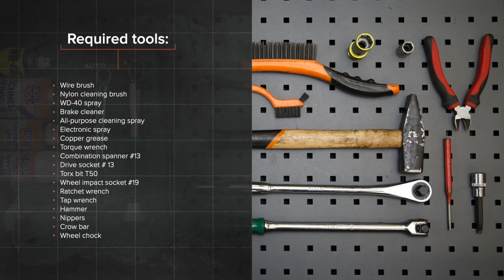Hvordan bytte bak hjullager der på FORD MONDEO MK3 Sedan [AUTODOC-VIDEOLEKSJONER]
Hvordan bytte bak hjullager / hjullagersett på FORD MONDEO 3 (B4Y) 2 Hatchback 2000–2007 [AUTODOC-VIDEOLEKSJONER]

Hjullager til kjøretøyet FORD Mondeo Mk3 Hatchback (B5Y) (10.2000–03.2007) / FORD Mondeo Mk3 Estate (BWY) (10.2000–03.2007) / JAGUAR X-Type Estate (X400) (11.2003–12.2009) / JAGUAR X-Type Saloon (X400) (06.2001–11.2009) bør som regel erstattes i én og samme prosedyre. Det er imidlertid noen små forskjeller, på grunn av spesifikke egenskaper ved kjøretøyets design.

0:00 — FORD MONDEO MK3 – hjullager / hjullagersett: trinn-for-trinn veiledning for utskifting
1:25 — Rengjør festene på braketten til bremsecaliperen.
2:47— Fjern kalipperbraketten.
4:03 — Skru løs hjulnavboltene.
5:39 — Stram hjulnavboltene.
7:03 — Rengjør bremsekalipperbraketten for smuss og støv.